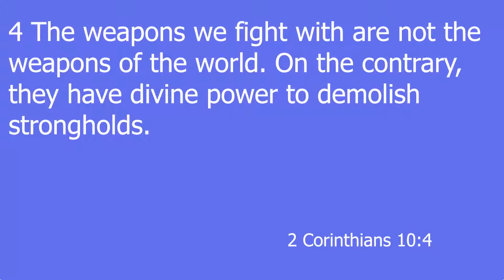Topic: WEAPONS OF SPIRITUAL WARFARE:By Rev Peter Kimani